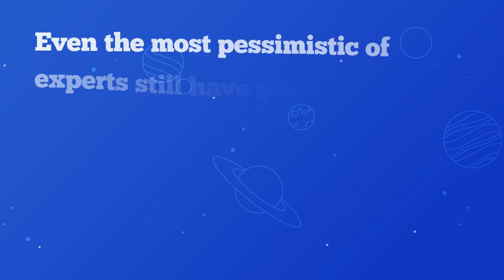Understanding 2023 Home Prices (Supply & Demand)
I am a licensed Missouri REALTOR® working with Triple Diamond Real Estate in Hollister, MO. I specialize in helping people buy, sell and invest in the southern Missouri area. A referral is the greatest compliment you can give!